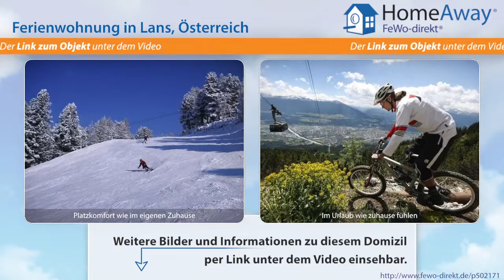Tirol: Ferienwohnung direkt am Golfplatz Lans bei Innsbruck in absoluter - FeWo-direkt.de Video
Ferienwohnung in Tirol Österreich für 7 Personen :
Unser Appartement mit Blick auf Golfplatz.. Traumhaftes Bergpanorama.,Ruhelage für Erholungssuchende  Die Fewo befindet sich im 1. Stock mit großem Balkon u. verfügt über 3 Zimmer, Dusche, WC, große Diele mit Garderobe vermietbar bis - 7 Personen 1 Schlafzimmer-Doppelbett, 1 Zimmer mit 2 getrennten Betten- abgeteilt mit Raumteiler- Küchenblock, Wohnzimmer mit ausziehbarer Doppelcouch Couch. Die...